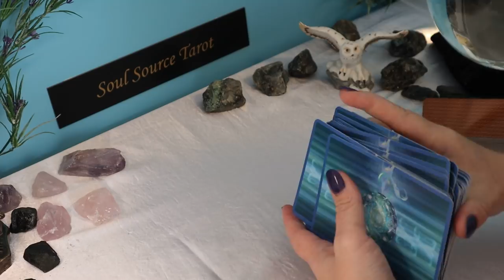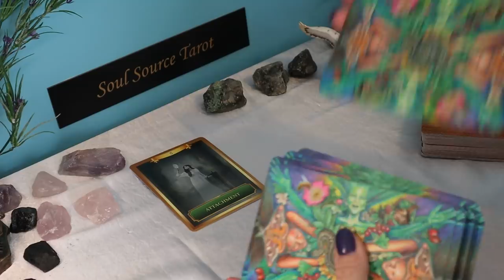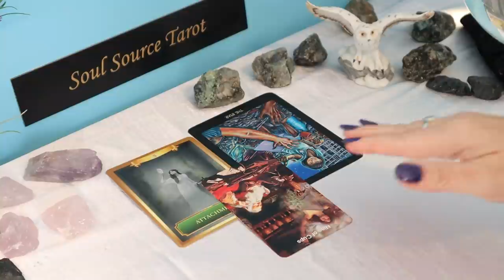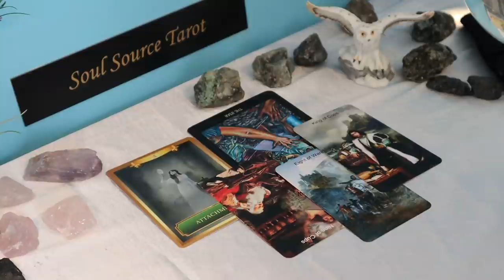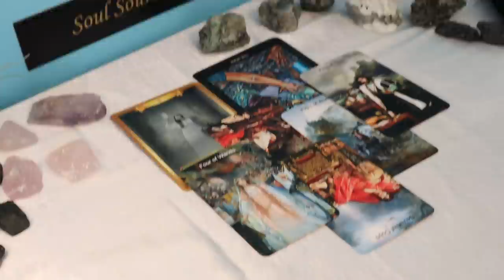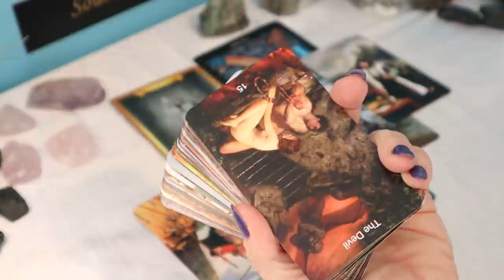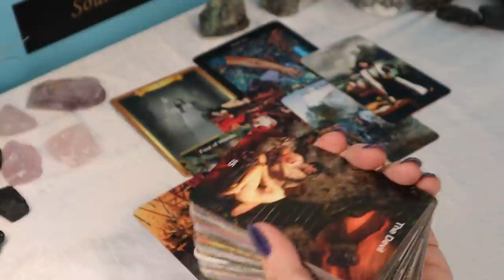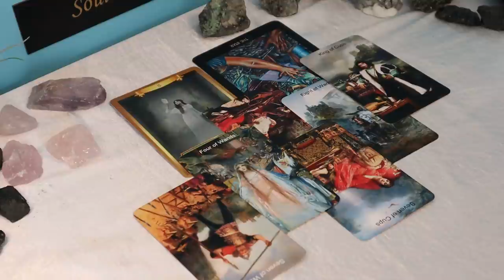Aquarius | Expect the Unexpected & a Heartfelt Conversation | Week of March 8 - 14